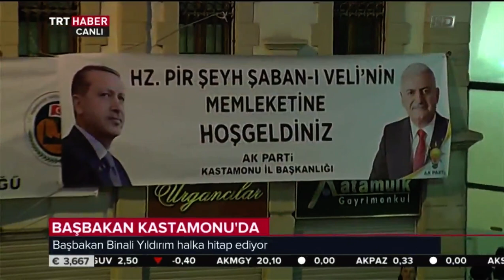Başbakan Yıldırım, Kastamonu Nasrullah Meydanı'nda vatandaşlara hitap etti